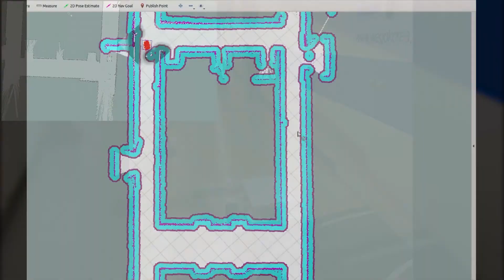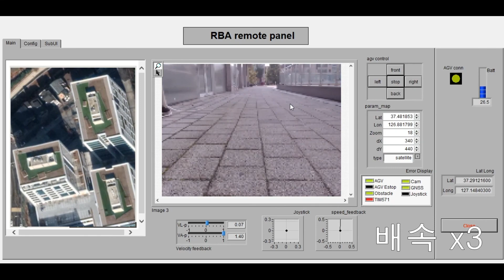WeGo 무인이동체 산업전 Demo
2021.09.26~09.28 코엑스 무인이동체 산업전에 위고코리아가 참가했습니다. 과연 어떤 로봇을 선보였을까요?

자세한 내용이나 문의는 아래 링크 참조바랍니다.